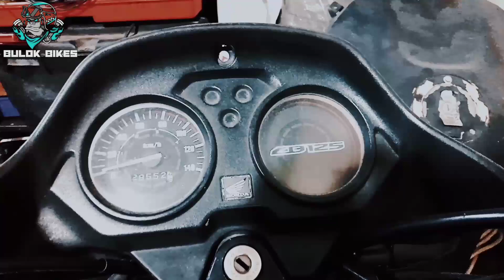CB125 nawalan ng kuryente